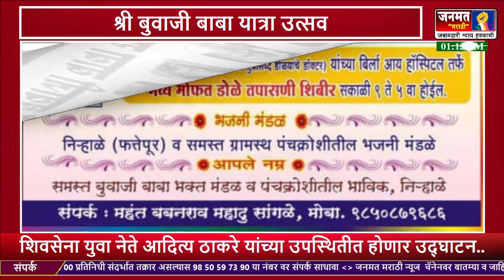सिन्नर तालुक्यातील निऱ्हाळे येथे 21/2/2023 पासून यात्रा उत्सवला होणार सुरुवात..